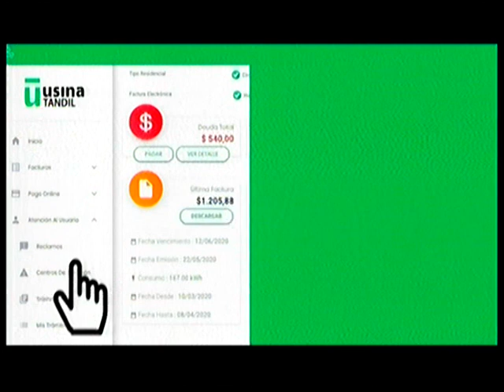Agustin Usandizaga - Tandil Despierta